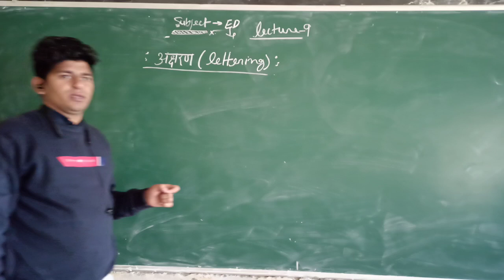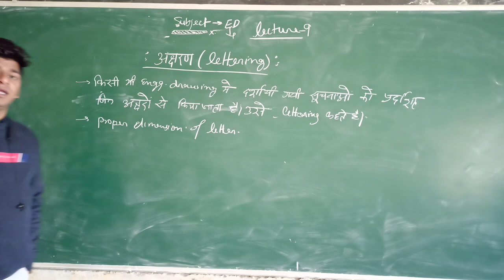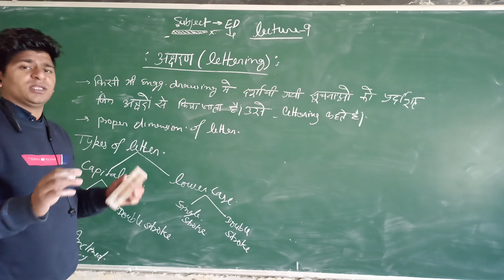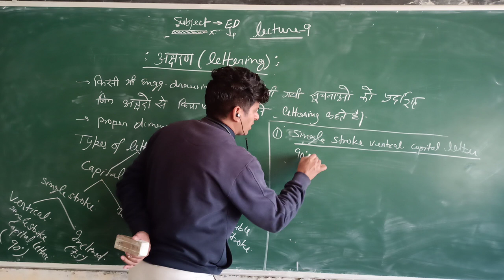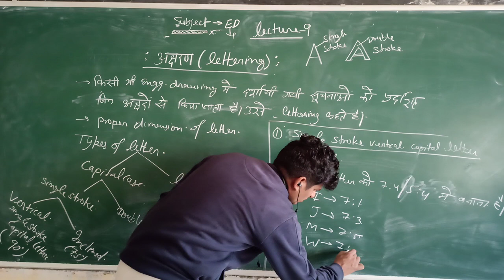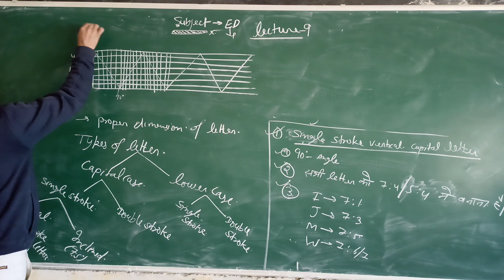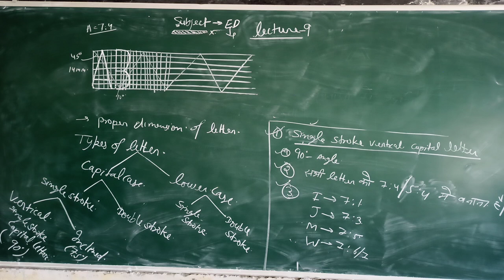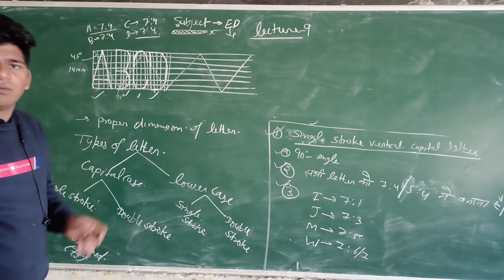Engineering drawing lecturer 9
ED for first year students👦📖🎒